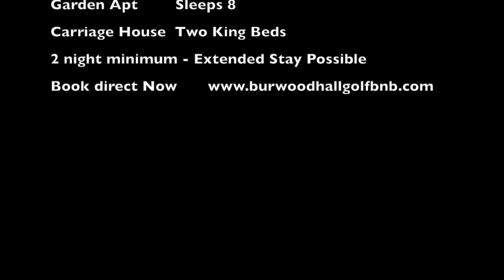Golf Day at Burwoodhall B&B in Tennessee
Moving to TN or looking for a mini vacation?  Burwoodhall is a 12 acre gated estate in a quiet rural setting near the cities of Franklin, Liepers Fork,  Springhill & Columbia, Tn,  New on site is our Free unlimited golf for guests (you supply the golfballs).  Ample parking, RV's welcome.  We are close to 840 , shopping & Nashville is just about 40 minutes down the road.  Wineries? Yes there are a few in the area as well as music venues.

We love art & antiques... let us know if you want to try plein air painting or go antiquing